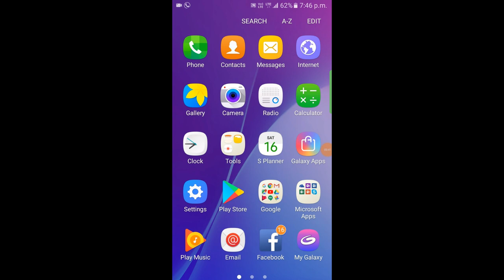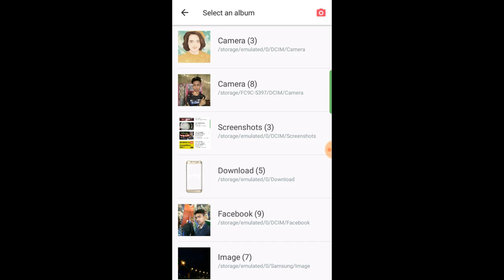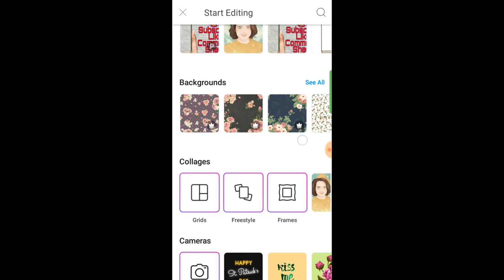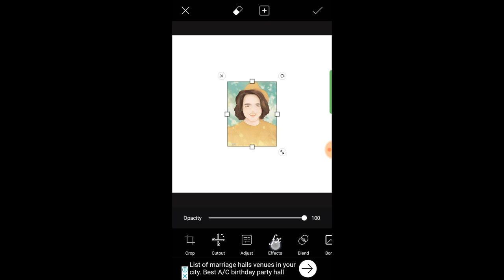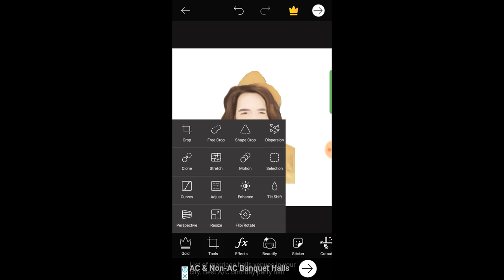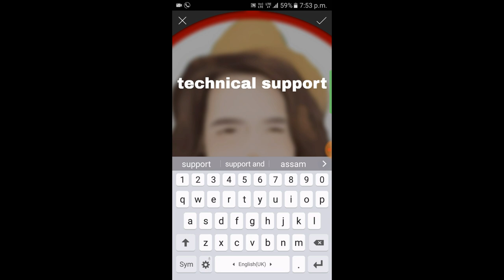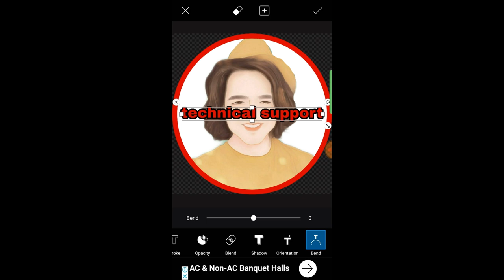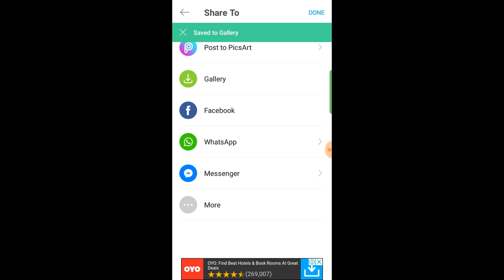How to create a YouTube channel logo make a professional logo 2019 moromor technical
Koriba mur video bilak bhal lagile thnk